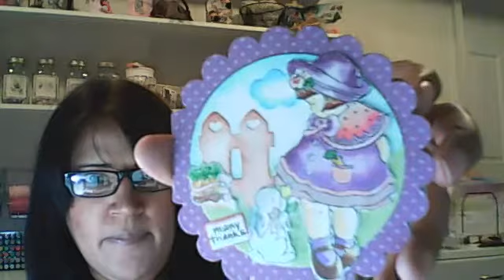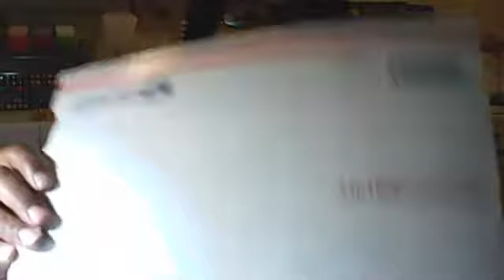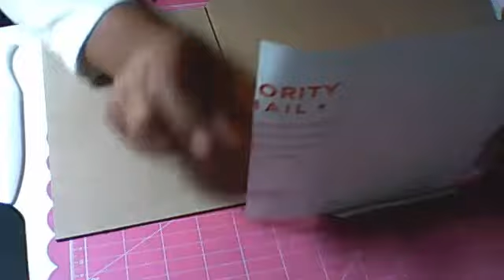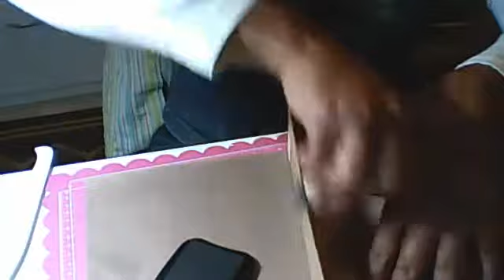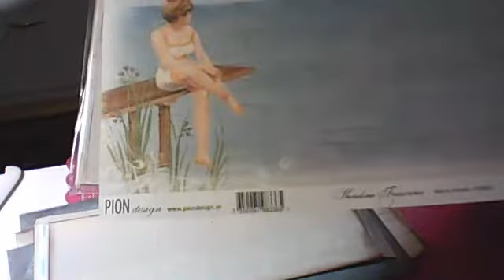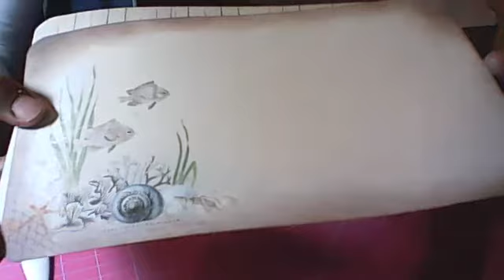Como Hacer una Shabby Chic Maleta